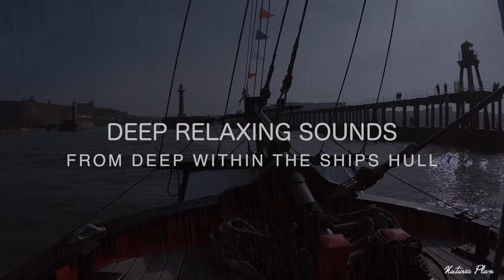8 Hours Creaky Wooden Pirate Ship Deep Sleep Relaxation⎜Calming Sounds on the High Sea's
Many people find the sound of waves and the creaking of wooden planks to be soothing and relaxing, which is why sounds of a pirate ship can make for a great ambiance for a good night's sleep. The gentle sway of the ship as it rocks back and forth can create a truly immersive experience that can transport you to the high seas for the best nights sleep.

Equipment used Zoom F6 & Zoom H8 - Twin Rode Mics
Video Equipment - Insta360 One RS 1-Inch 6K
                                 Dji Osmo Pocket 4K
Video Extension Device -  Insta360 Extended Edition 3 Metre Carbon Fibre Selfie Stick
40 Metres XLR Proel Challenge 4 Metres Proel XLR Cables
Headphones - Bang & Olufsen Beoplay H6
Tripods -  2- Zomei Q555 with Ball Head and 2 Mini Tripods
Editing Station - Apple M1 Ultra with Studio Display
                             2020 27" Intel Imac
Editing in Final Cut Pro - output - Compressor